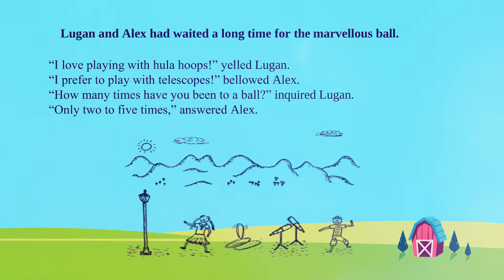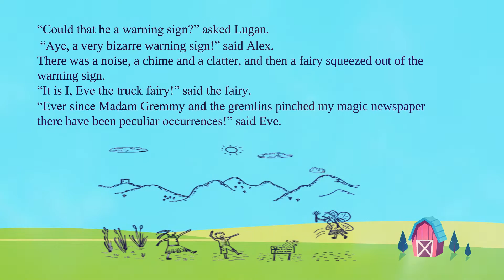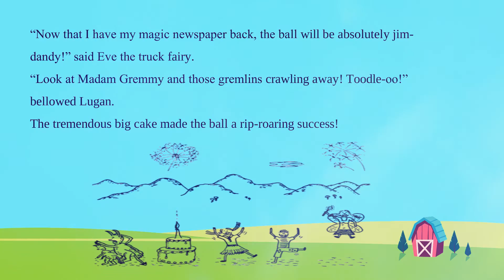Let’s get ready for the super ball | How to learn English using stories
When we were kids, we loved stories. Stories were the best way to learn about the world. And, in many ways, they still are.

Stories teach us about the people in them, the places they visit, and the things that happen to them. They can also teach us about ourselves.

When we read or listen to stories, we learn about grammar, vocabulary, and other important things. We also learn how to think.